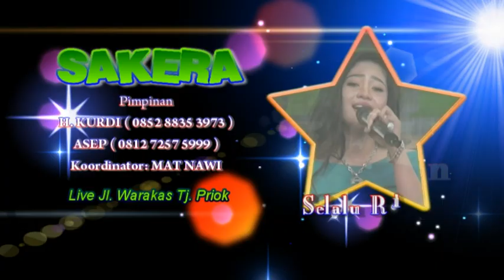SAKERA LIVE WARAKAS - Selalu Rindu - Sinta Malia